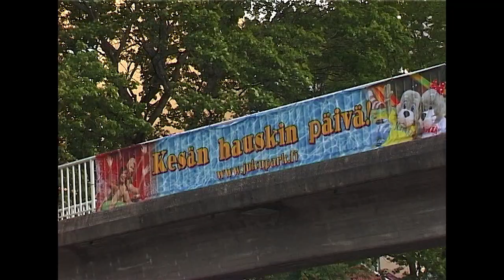RADIO leftovers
Raw leftovers from 2019